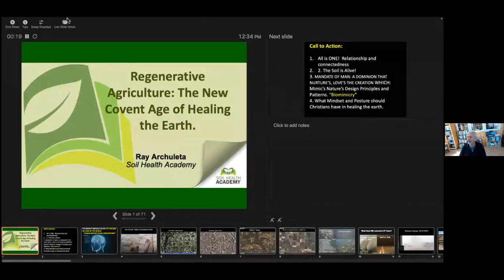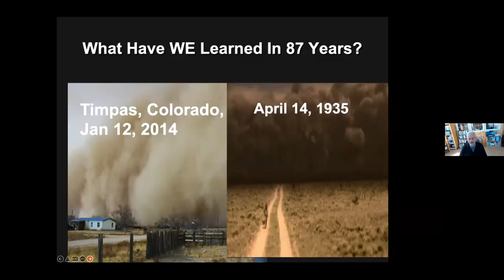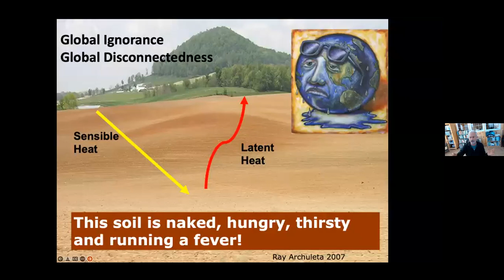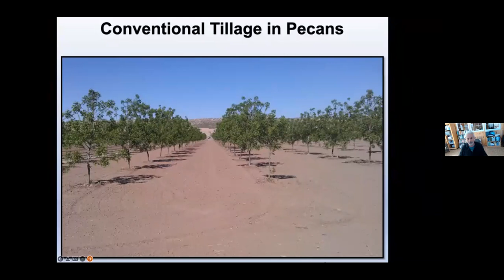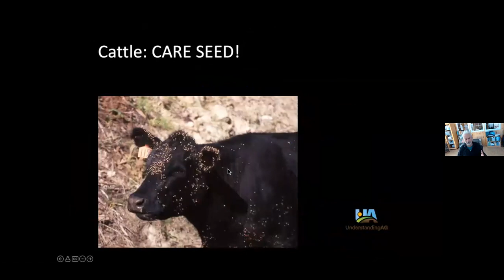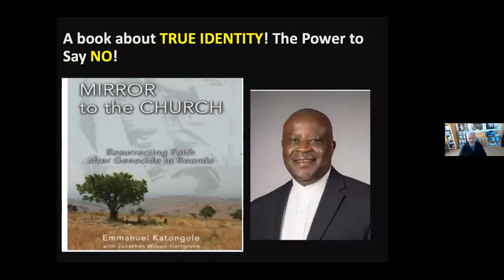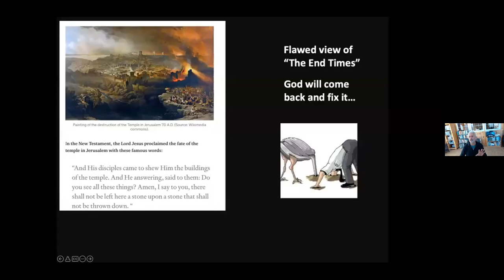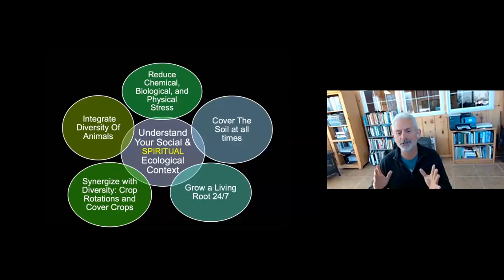Regenerative Agriculture: The New Covent Age of Healing the EarthP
Covenant's Adult Ed Hour
Presenter: Ray Archuleta, Soil Health Academy

Mr. Archuleta was in Spokane speaking to primarily farmers and ranchers last year and David Yarborough was in attendance. He talked to Ray and when he heard about what Covenant is doing with the Eden Community Garden, he offered to join us on Zoom for an adult education session. This is David’s introduction of Mr. Archuleta:

“Ray is a Certified Professional Soil Scientist with the Soil Science Society of America and has over 30 years experience as a Soil Conservationist, Water Quality Specialist, and Conservation Agronomist with the Natural Resource Conservation Service (NRCS). During his tenure with the NRCS Ray served in New Mexico, Missouri, Oregon, and North Carolina. He has traveled worldwide and is highly respected.  He is the featured soil scientist in Netflix’s Kiss the Ground documentary. Ray is also a committed Christian, and currently operates with his family a 150-acre ranch in Seymour, Missouri.”

This is Ray’s description of his message:

“Since the creation of men, the Earth has been groaning under men’s dominion. After the death of Jesus Christ. A new age has been ushered in like a tiny mustard seed. An age of healing. Some Christians have awakened to the fact that the “Kingdom of God is within us! It is Here, it is NOW! This awareness brings a change of heart and mind. This new mindset has changed the current industrial agriculture model to a Regenerative Agriculture model. A new agriculture that mimics nature’s design, principles, and patterns. An agriculture that brings peace and healing to all of God’s creation.”